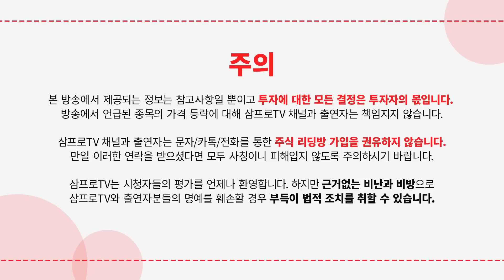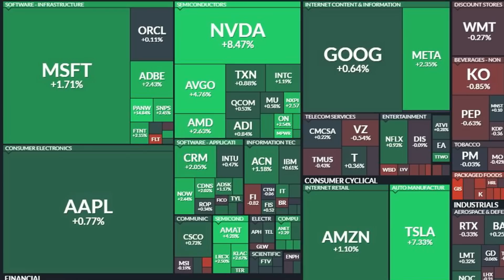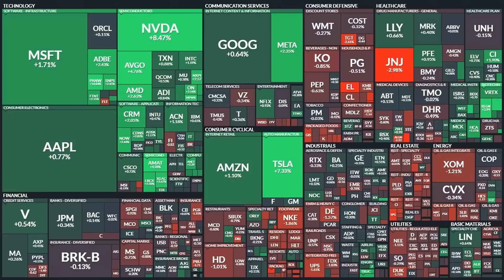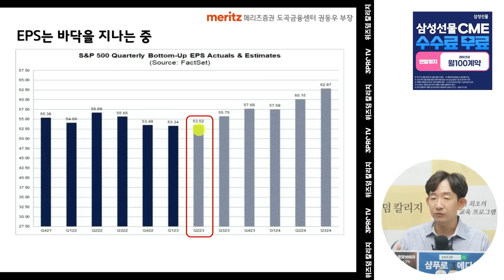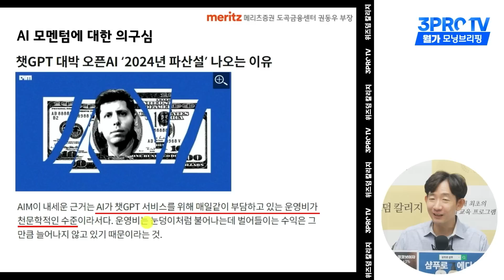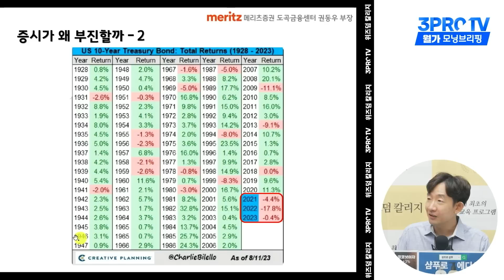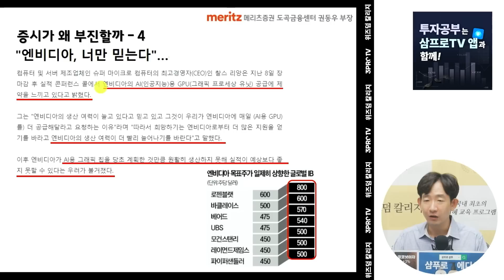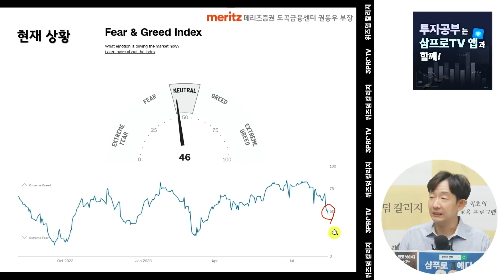증시가 왜 부진할까 f. 여도은 앵커, 메리츠증권 권동우 부장 [월스트리트 모닝브리핑]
📌 꼭꼭 감아라~ 머리카락 빠질라~ TS의 기술과 삼프로의 정성을 담은 '샴푸로' 콜라보 제품을 만나보고 싶으시다면?

👉 연말 기부 굿즈 제작을 위한 소중한 의견을 기다립니다.

📌 시즌2로 더욱 특별하게 돌아왔다!
[ 기업탐정 체슬리 : 성장주 발굴을 위한 CANSLIM(캔슬림) 기업분석 ]